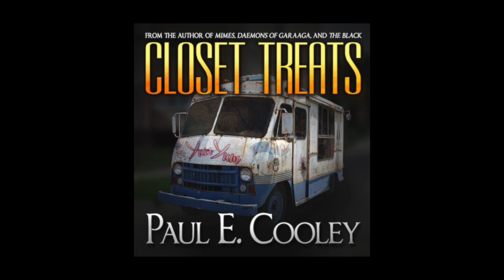The Ice Cream Truck - Closet Treats - Episode 03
Closet Treats - Episode 03 -The Ice Cream Truck
Purchase Ebook/Paperback
Written and performed by Paul E Cooley

Art by Scott E Pond Designs

"Scooby-doo Where Are You" lyrics by David Mook and Ben Raleigh

Support the podcast and get access to published and unpublished books all voiced by the author! Visit ShadowPublications.com for details.

Do you like coffee or tea? Go check out and help out a new business and get the dead in your cup.